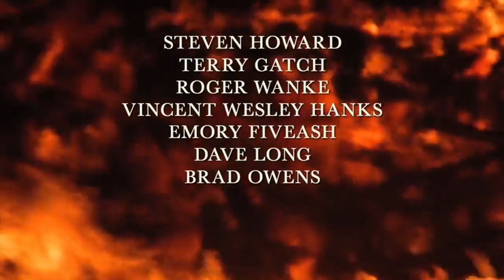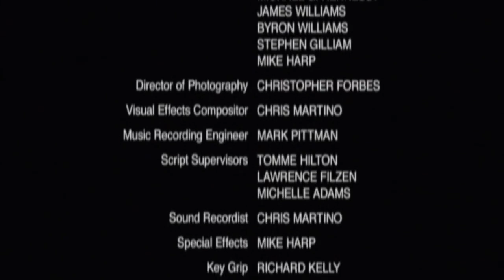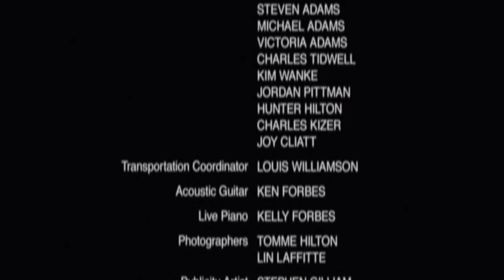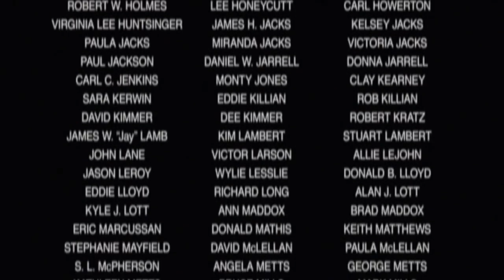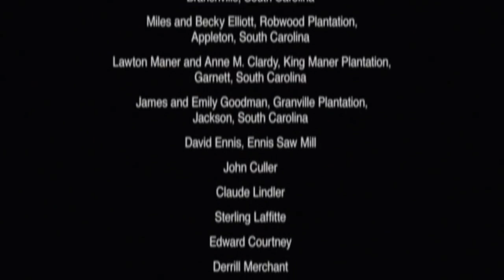Firetrail | Best Action Western Movies - Full Western Movie English